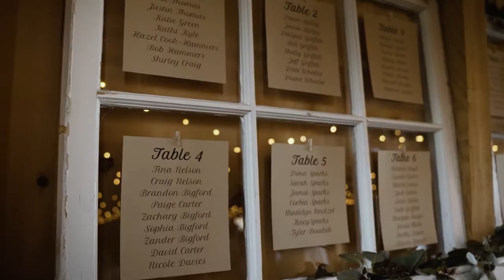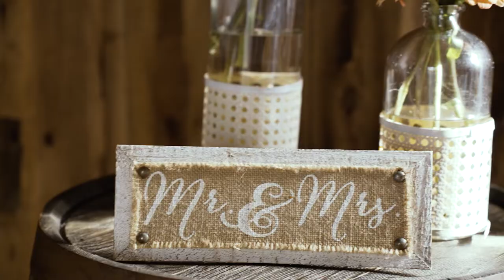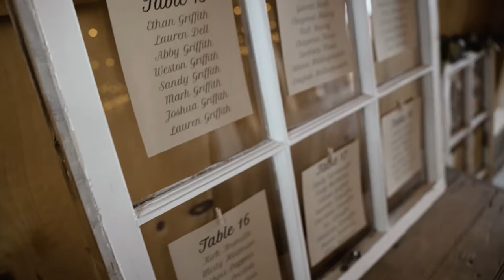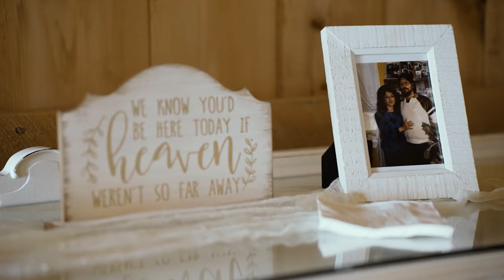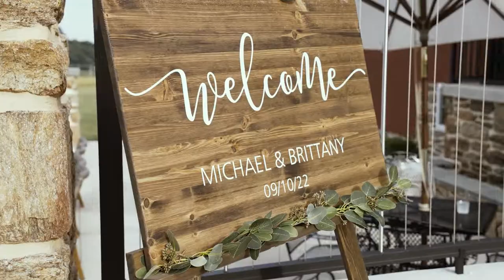Brittany + Michael Wedding Featurette Film at Pine Ridge Farm Stewartstown PA